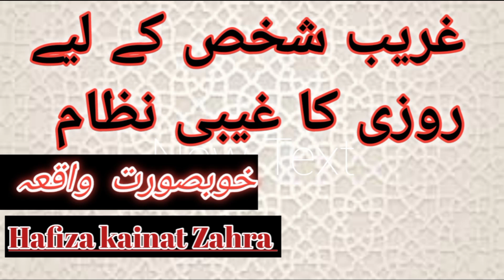Majbour shaks k Lia rozi ka ghaibi nizam || مجبور شخص کے لیے روزی کا غیبی نظام || khubsurat bayyan